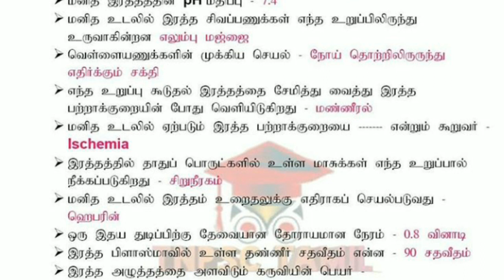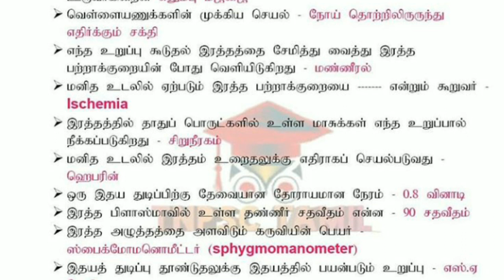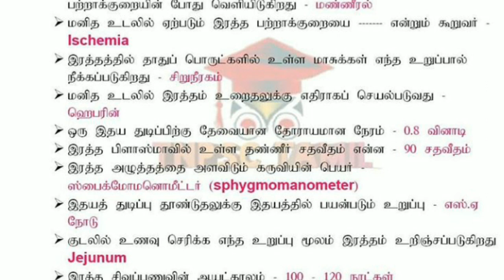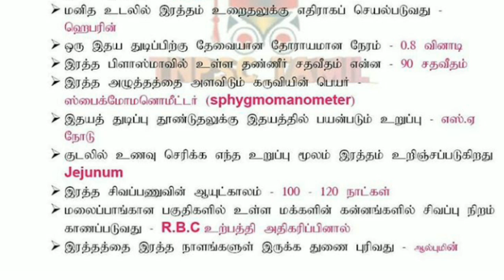TN Forest Model Exam Questions Paper With Answers 2020 | MY EXAM CHALLENGE